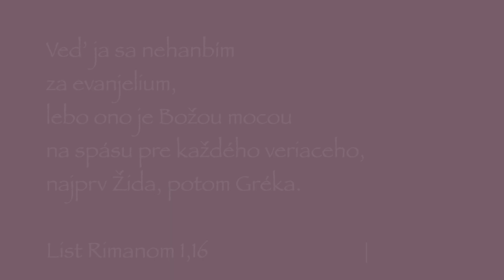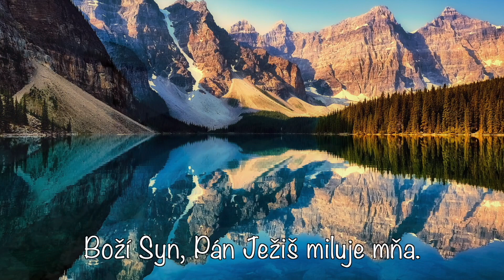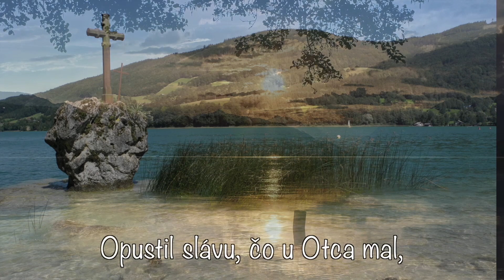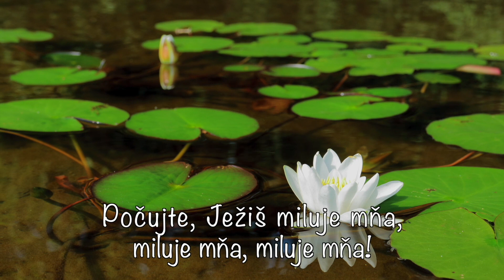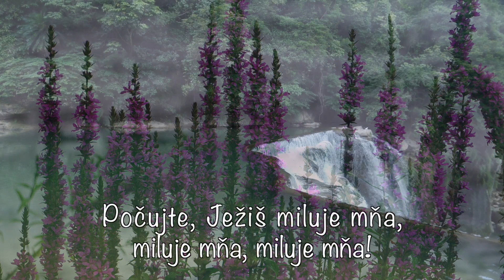02. Ovocie Ducha je radosť (2)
1) Príhovor na hore uvedenú tému
2) Pieseň: Srdce mi radosťou naĺňa zvesť - Gabovič